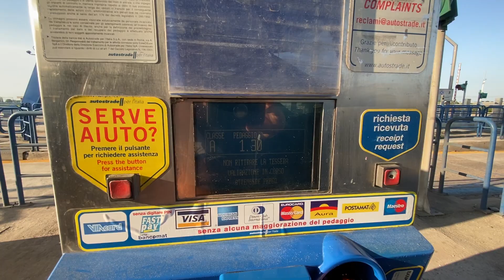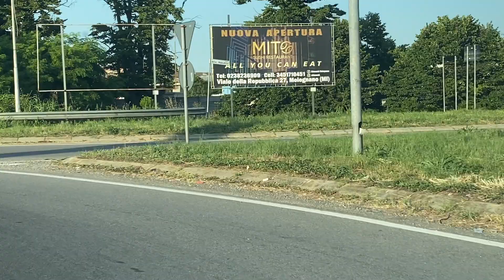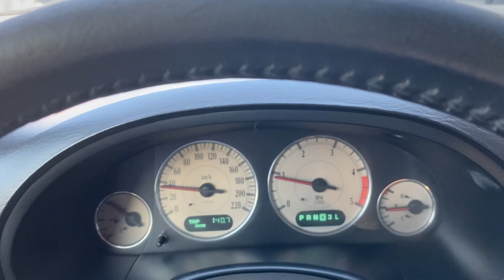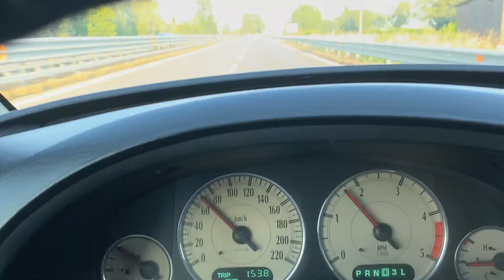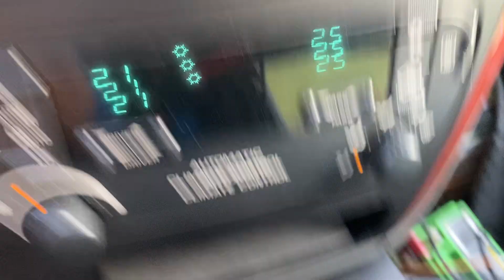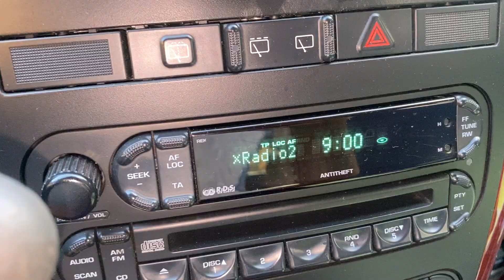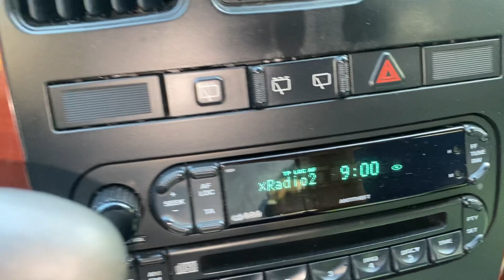Trasferta da Milano a S Benedetto 1ma parte fino a Piacenza E LE BUCHE ? DOVE SONO LE BUCHE ? E' ?